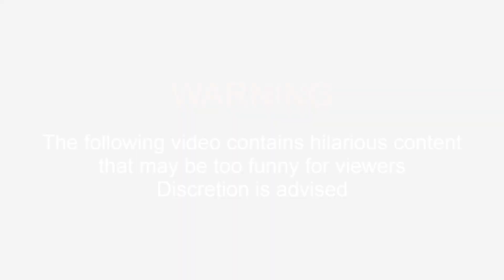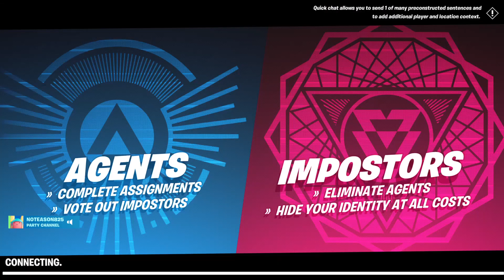The Funniest Impostors Gameplay *EVER*! (feat. Noteason, Lachyz, & Lix) (#3)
We with lachyz, noteason, and Lix this time!